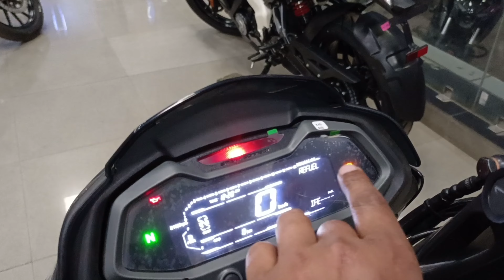New Launch 2024 Bajaj Pulsar NS200 LED Digital Meter !!Details Review !! On Road price New Changes !